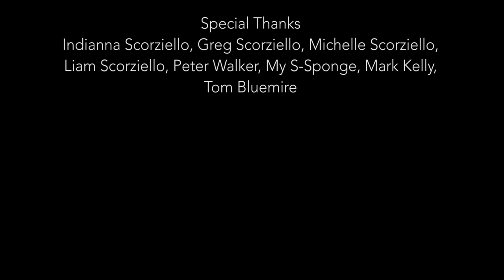Somewhere Out There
"A man trapped inside a coffin, reflects on his life. The more he reveals, the more macabre his situation becomes."

Produced on a budget of £40.00, written shot and edited in four days.

This film is centred around an ongoing issue of 'The Disappeared Victims' of the Northern Irish Troubles; individuals who have been abducted and secretly buried. Many bodies remain unfound decades on, with families still unable to find closure and the spirits of those buried considered trapped.

Starring: Greg Walsh

Writer & Director: Sam Walker
Cinematography: Josie Williams
Composer: Thomas Murrill
Key Grip: Luke Harper
Set Design: Saff Kelly & Sam Walker
Make-Up: Saff Kelly

This film is inspired by true events, however all characters appearing in this work are fictitious. Any resemblance to real persons, living or dead, is purely coincidental.